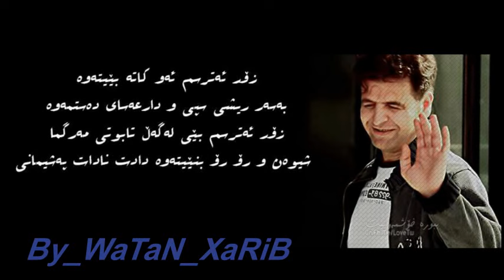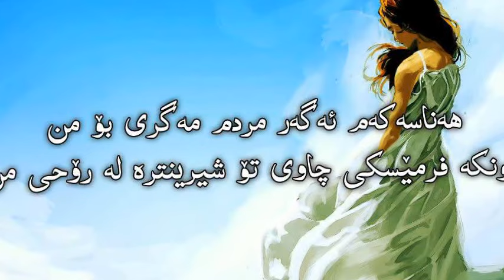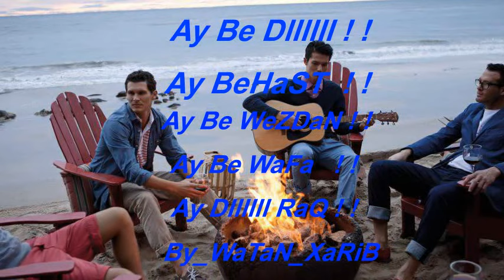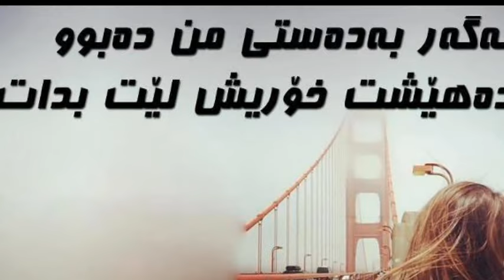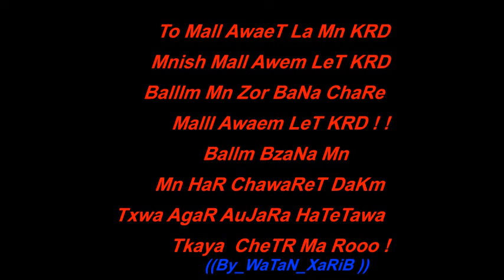ARDALAN BAKR Wa DaRoY JeM Delli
BRooo Azizm XwaT LaGalll BaS Awa BZaNa BeYTawa Yan NeTaWa Mn HaR ChawaReTm

WaNe Tommmm :: BBuRa Bas Mn Tom XoShDaweT :: !!! ::